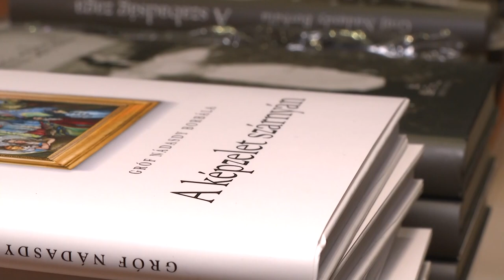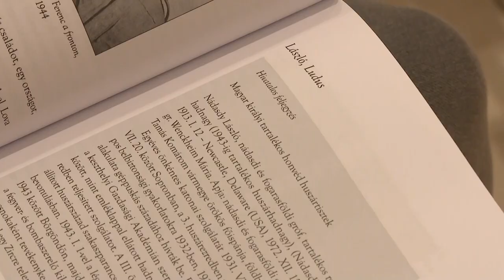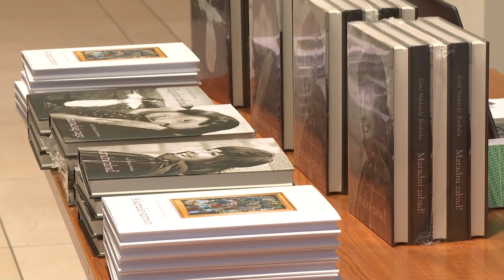Helytállni külföldön, de magyarnak maradni - Beszélgetés Nádasdy Borbálával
Magyarnak maradni az emigrációban is – Nádasdy Borbála író-olvasó találkozóján kaptunk betekintést az ő munkásságába és kihívásokkal teli életébe.